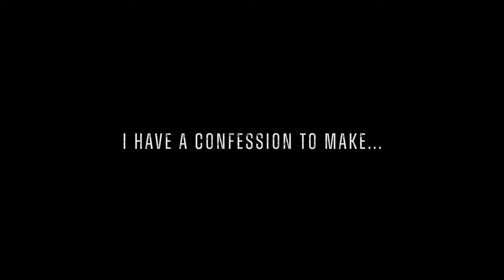The Heaven സ്വർഗ്ഗം சொர்க்கம் || *** Exploring the surprises, not what we imagine.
DIRECTOR NOTES:
Being an Artist from the core,  I had never expected so many surprises in this travel. From busy life to peaceful days with my friend and his family. Completely in a different world! Enjoyed every second and the memories will be cherished forever...

WHO WE ARE, YOU ASK?
Well, thanks for asking. We are from bizwildlife, Living in Bangalore in India. We love to traveling, exploring, adventuring,  Visual storytelling, providing accommodation in western ghats, and connecting with people and the planet.

If you are curious to travel and explore new in the planet, we support you.

Let's go!
Yelumalai Chakrapani

subtitles:
Abhishek
Akhil
Nikhil